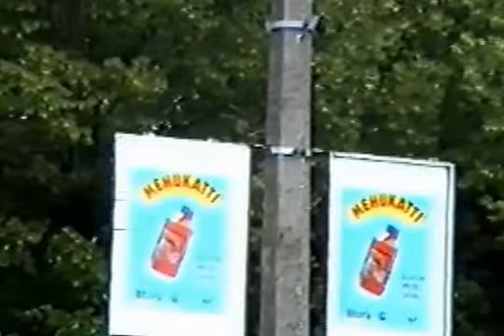Tartu, aasta 1993.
Тарту в 1993 году, любительская съемка. В конце клипа - вид на Тарту с русского военного самолета. Это видео и много других интересных материалов находится на моем сайте "История Эстонии",
Моя благодарность пользователю Сергей Сертаков!
Aasta 1993 Tartus, asjahuvilise filmitud. Klipi lõpus on vaade Tartule vene sõjaväelennukilt.See klipp ja palju muud huvitavat materjali asub minu saidil "Eesti ajalugu", Tänan kasutajat Сергей Сертаков!